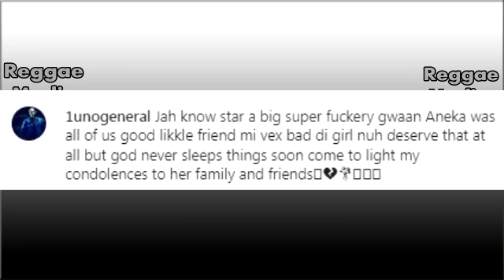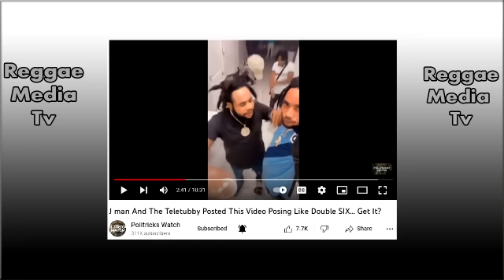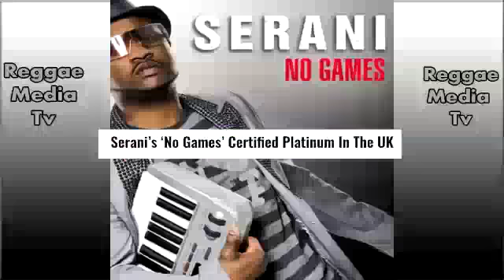Proof! Sir P Predict Squash S|oot!ng G((U))N Att@ck | Bounty, Cham React To Slickianna | Flamzz